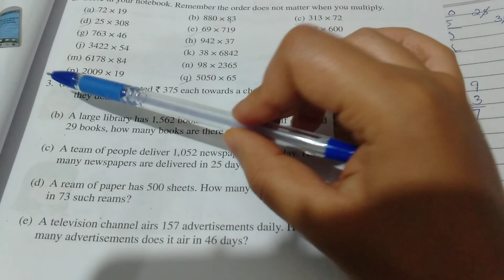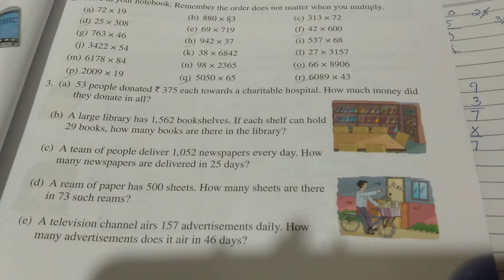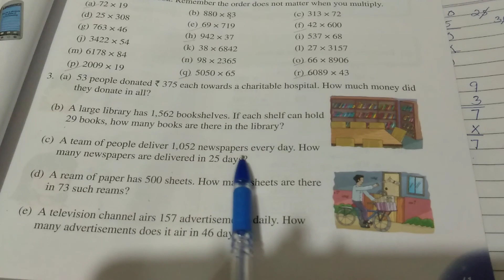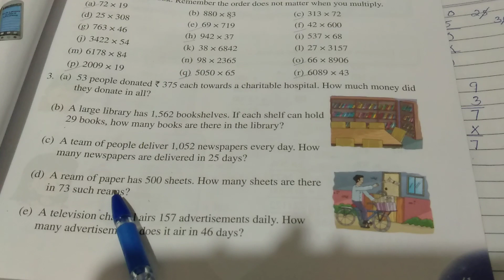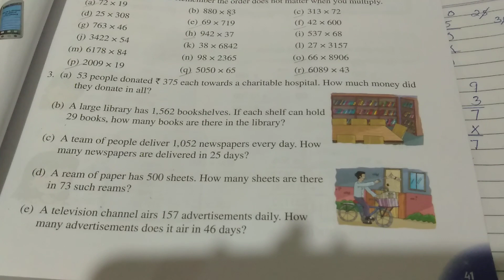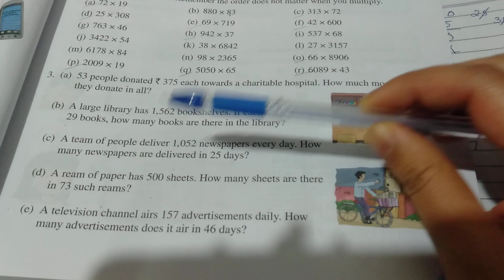class 4 maths August 18